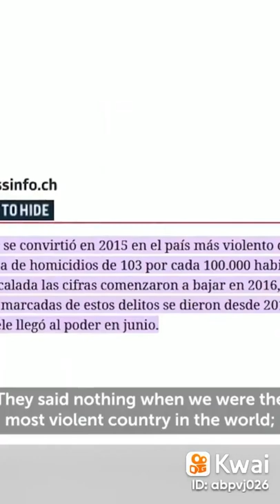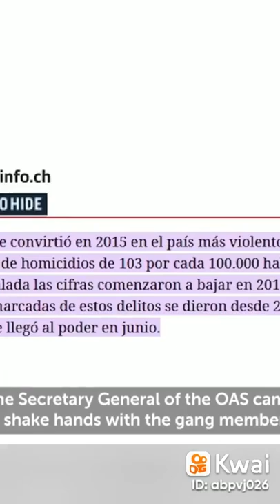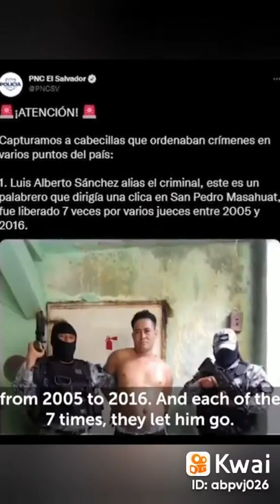Nayib Bukele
Video de Luis Oyarzun